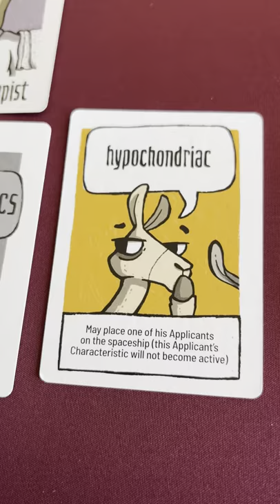LLAMAGEDDON Party Game – Overview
An ultralight party game about the impending alpacalypse.